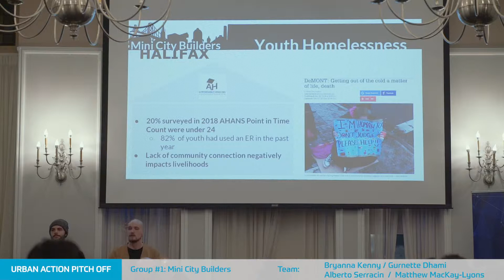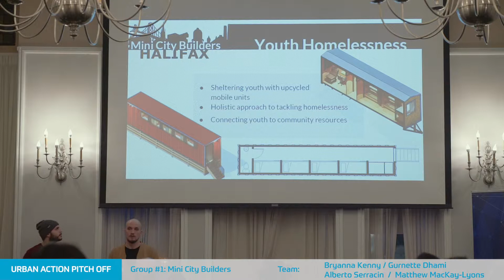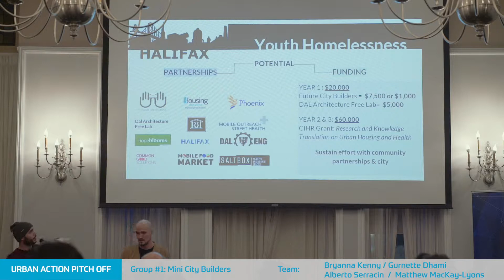Future City Builders Halifax Pitch-Off: Mini City Builders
Mini City Builders pitches the use of repurposed storage containers to provide short term housing on vacant lots in the city.